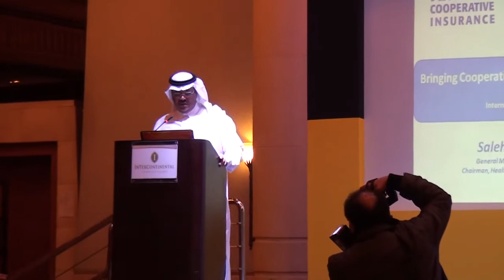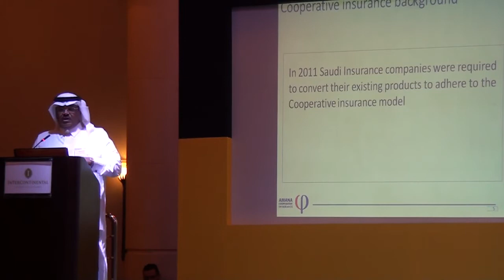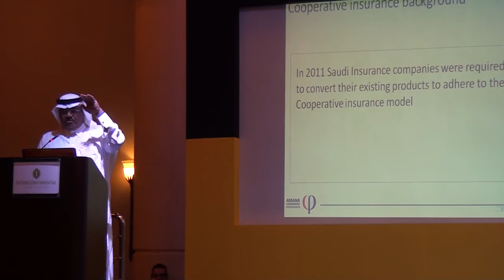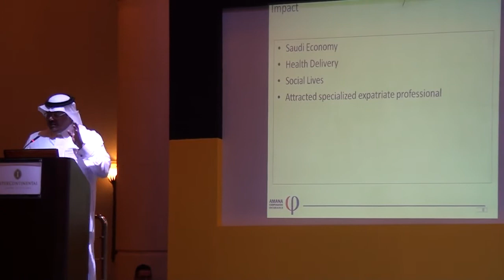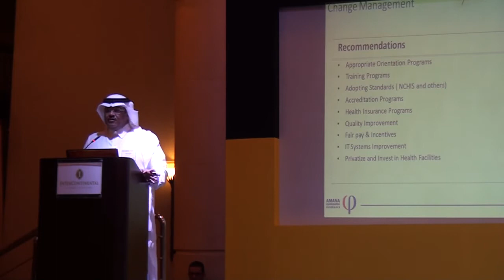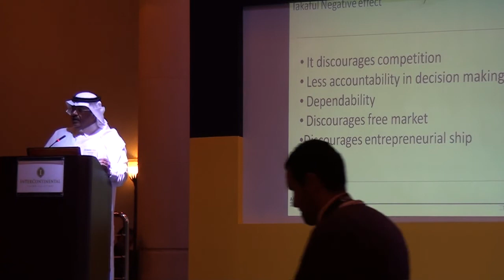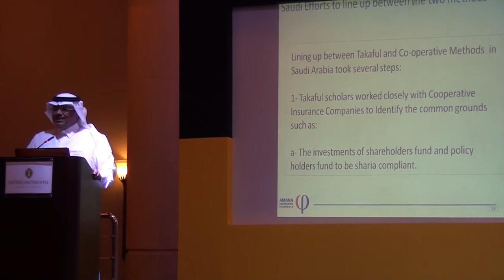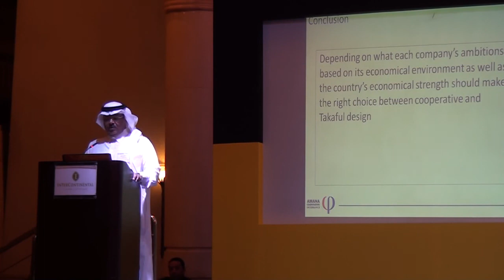ITS 2013: Session V: New Frontiers - Bringing Cooperative Insurance in Line with Takaful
The 7th International Takaful Summit
Intercontinental Citystars, Cairo (18-19 February 2013)

Session V: New Frontiers

Bringing Cooperative Insurance in Line with Takaful
Saleh Al Omair - General Manager, Amana Cooperative Insurance

for summit resources and presentations